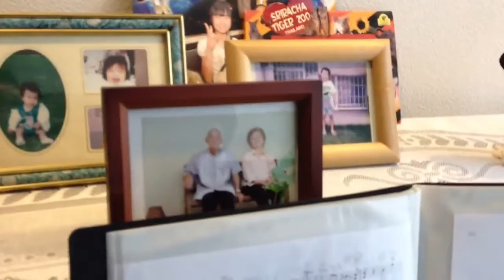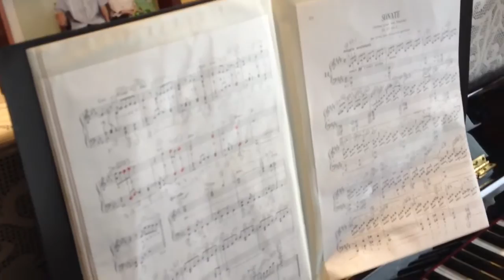息子のピアノ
彼は自閉症で、、よくここまで成長してくれた。ただただ感謝！he is an autistic child, and he learns, it is not easy and it takes time, but he picks up piece by piece everyday...I am not a good father, I am impatience, short-temper.., when I cannot communicate with him makes me so screw up...But he never give up to learn...so who is actually normal???